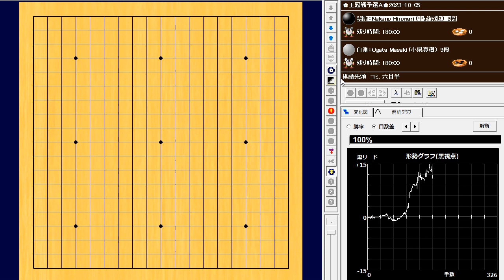🌸Nakano Hironari (中野寛也) vs Ogata Masaki (小県真樹)🌸王冠戦予選Ａ🌸2023-10-05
163手　黒番(中野寛也)の中押し勝ち　B+R